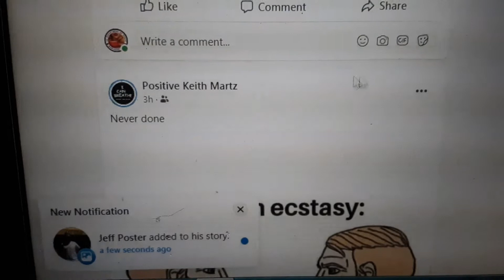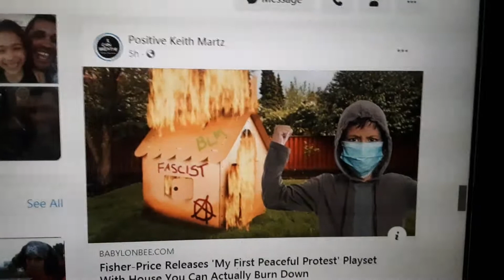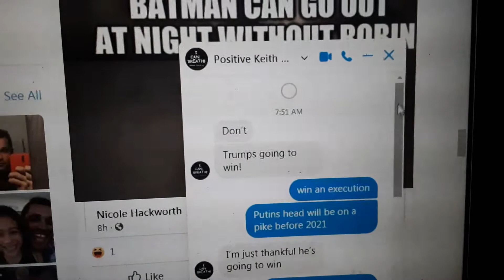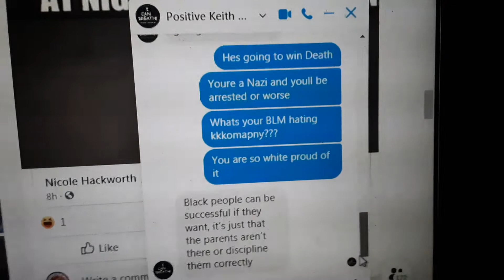Facebook Fascism: Russian Troll Positive Keith Martz